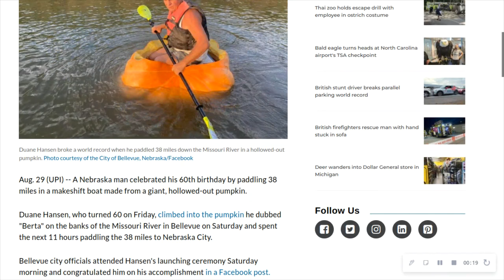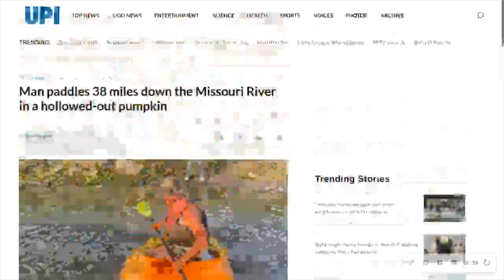Random News #191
Man paddles 38 miles down the Missouri River in a hollowed-out pumpkin